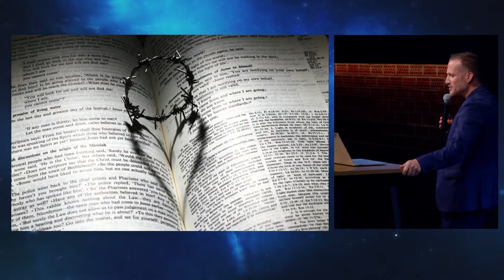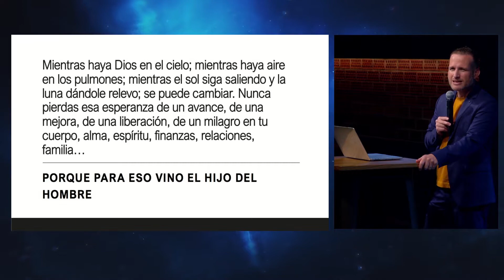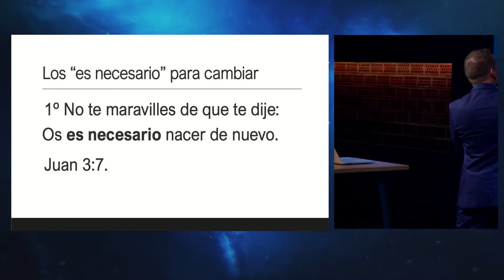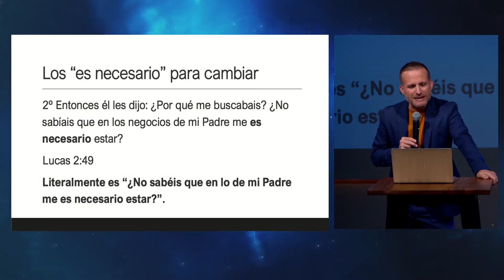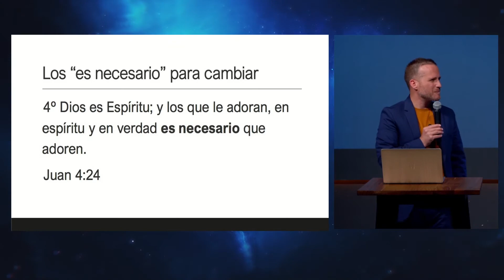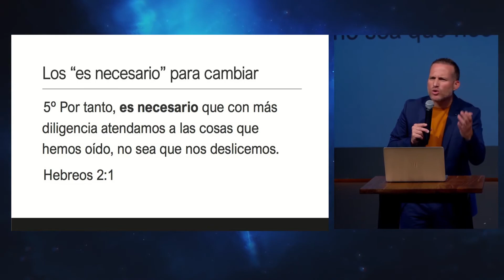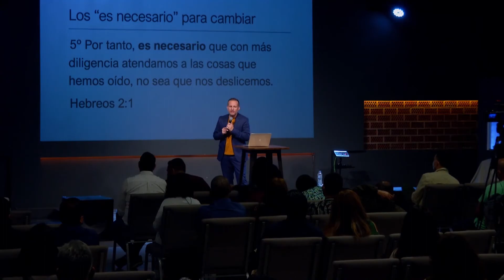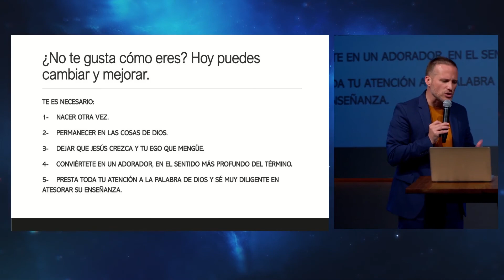😐 No me gusta cómo soy ¿Qué puedo hacer? - Parte 1 - Predicas Cristianas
👋 Hola!!! Que  bueno que estés aquí!!!

Hoy compartimos la prédica del pastor Juan Carlos Parra titulada: "No me gusta como soy, ¿Qué puedo hacer?". Parte 1
Dinos en los comentarios que te ha parecido o con que parte te has sentido mas identificado/a. Siempre leemos cada comentario y saber lo que piensas nos bendice mucho

✅ Si es la primera vez que nos visitas puedes conocer más de nosotros en nuestras redes:

📱 Puedes descargar nuestra App y disfrutar de muchos recursos: Música y videos ilimitados gratis, predicas, audio libros, programas y mucho mas

BENDICIONES!!!